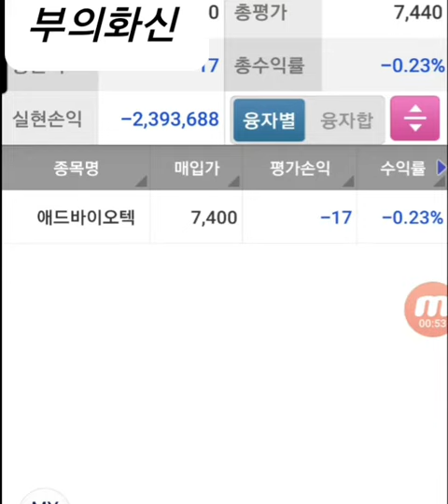애드바이오텍 주가 이슈종목 단타매매 연습 1월24일